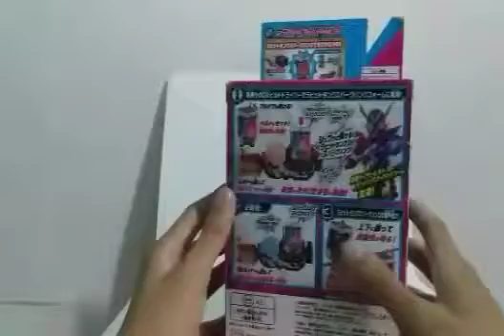[VietNam] DX Rabbit Tank Sparkling vs Hazard Trigger!! - Kamen Rider Build!!